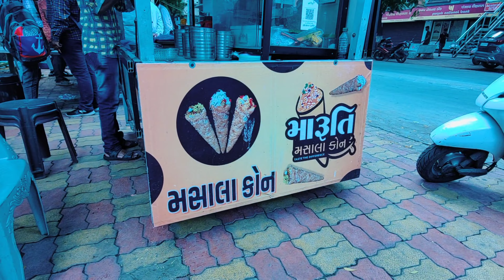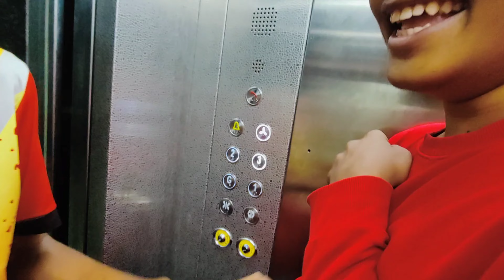NAVRATRI CELEBRATION IN OUR COLLEGE || DAILY VLOG || HARRY PATEL